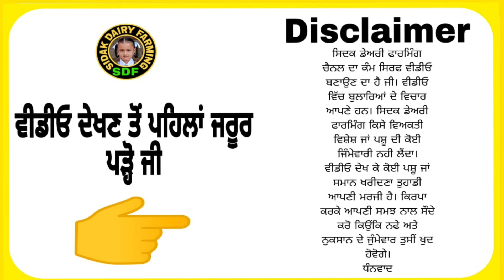4 Heifers For sale, 4 ਪਸ਼ੂ ਵਿਕਾਊ